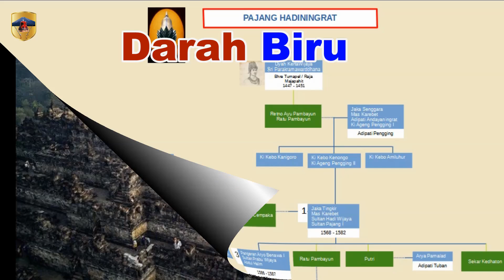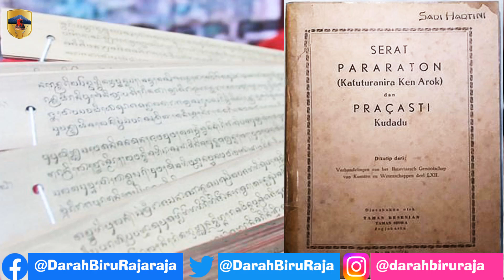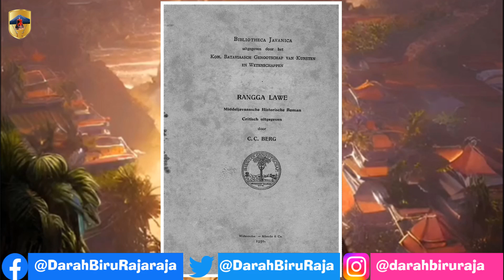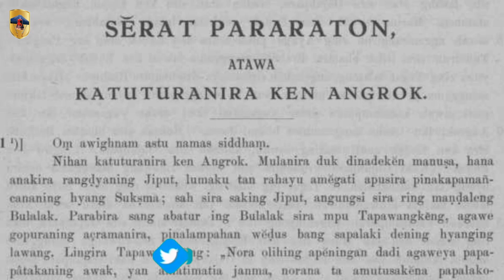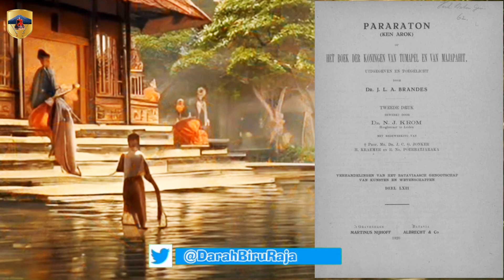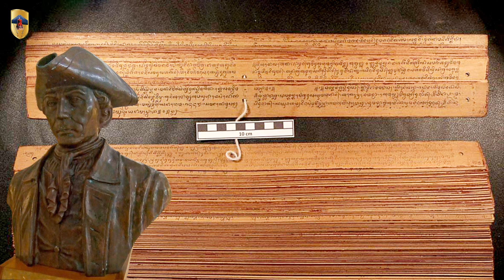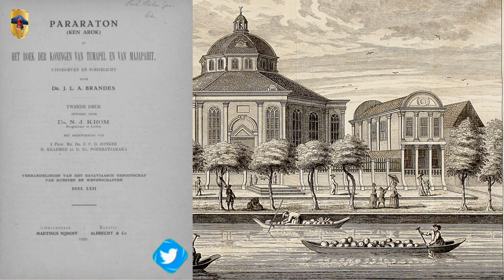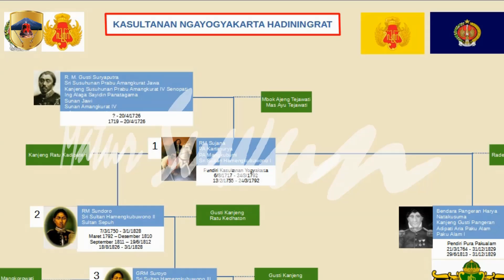Serat Pararaton, asal usul, pengarang, penerbit, dan naskah yang ada di indonesia dan belanda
Serat Pararaton adalah karya sastra yang ditulis oleh anonim, dari masa ke masa. Berdasarkan tradisi istana sejak Era Klasik, penulis prasasti atau kitab rontal itu pujangga kerajaan atau citralekha.
Jaman dulu hanya sedikit orang yg mampu baca-tulis; apalagi yg ahli menulis, karena memang ekslusif. Berbeda dengan jaman sekarang dimana siapa saja bisa belajar lewat buku, jaman dulu masyarakat awam tidak punya akses belajar semudah itu. Jadi kemampuan ini dimonopoli golongan tertentu dan hanya diajarkan pada kalangannya saja.
Profesi bergengsi di lingkaran dalam istana ini sering diwariskan turun temurun. Prapanca menjadi pujangga istana menggantikan ayahandanya.
Karya sastra ditulis di atas rontal. Usia rontal biasanya sampai 100 tahun.
Dari masa ke masa, isi rontal disalin oleh orang yang terpilih melalui pengawasan yang ketat dengan menerapkan hukum adat. Keyakinannya kalau ada yang berani melanggar akan celaka atau mati. Kebiasaan menyalin naskah yang terbuat dari daun lontar masih bertahan hingga sekarang di Bali.
Serat Pararaton itu disalin dari masa ke masa. Hal ini bisa dilihat Pada bagian belakang halaman rontal terdapat kolofon. Di kolofon itulah dituliskan tahun penyalinannya.

00:00 Intro
00:30 Asal usul serat Pararaton
02:20 Pengarang Serat Pararaton
04:24 J.L.A Brandes dan Serat Pararaton
07:36 Naskah Serat Pararaton di perpustakaan Indonesia
09:21 Naskah naskah Serat Pararaton yang masih ada di indonesia
12:48 Naskah naskah Serat Pararaton yang masih ada di Belanda
16:00 Penutup